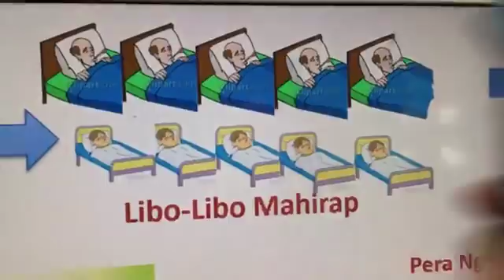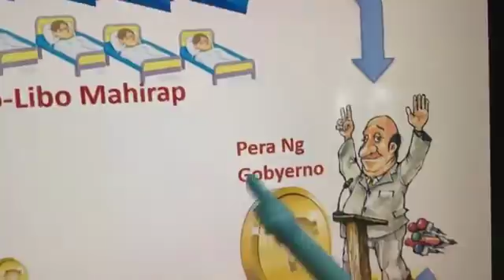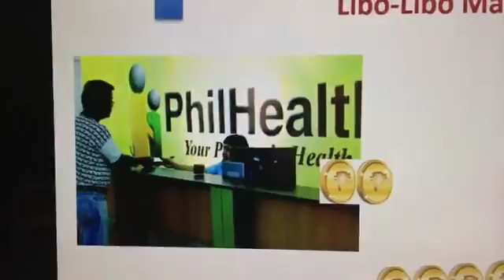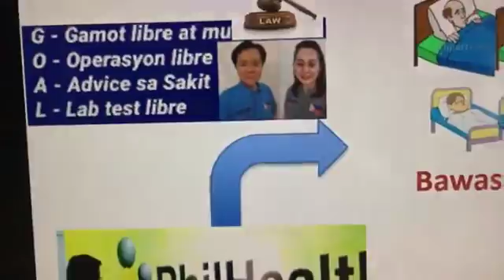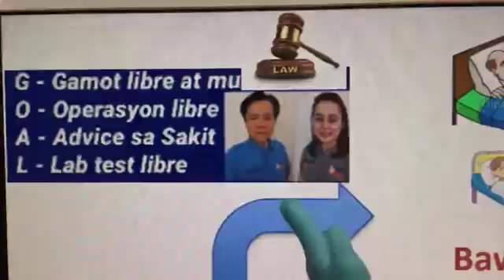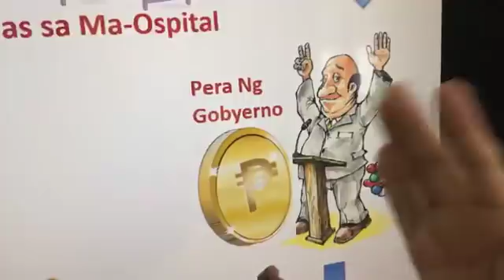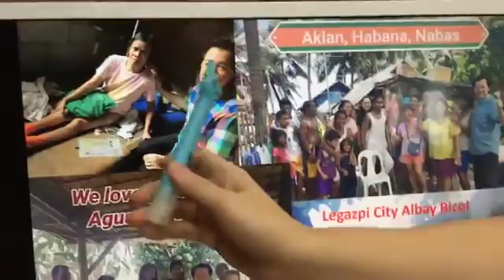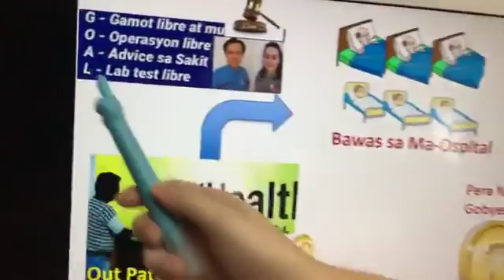Maysakit na Pilipino Bakit Dumarami - Payo ni Doc Willie Ong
Maysakit na Pilipino Bakit Dumarami:
Paliwanag at Solusyon

Payo ni Doc Willie Ong

Matagal ko po pinag-aralan sa Public Health at nakita ko sa medical mission sa probinsya.
Bakit ayaw gastusan ng ibang pulitiko ang kalusugan?
Dapat marunong din sa kalusugan ang ating pulitiko.
Panoorin ito.